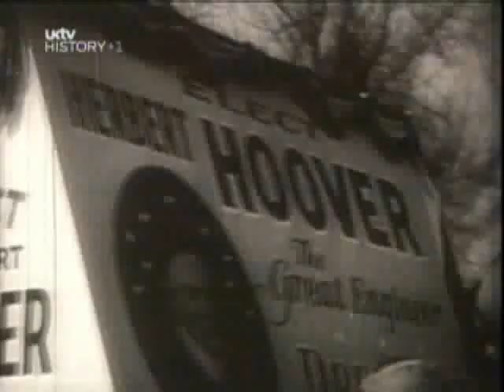President Hoover & Prosperity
This clip includes live footage and extracts from President Hoovers in inauguration in which he talks about banishing poverty.

We have a wide range of teaching resources overing many topics. Please feel free to browse and have a look at what we have to offer